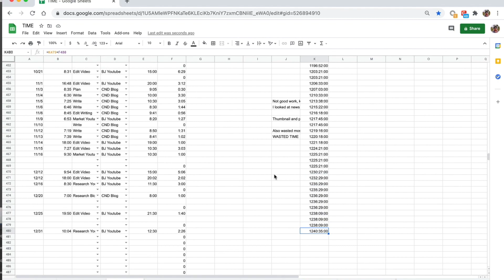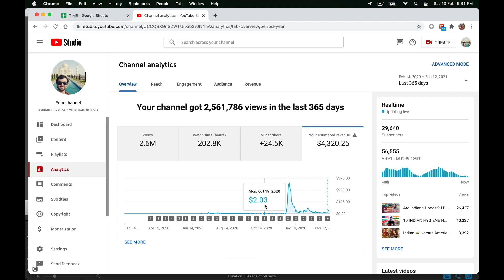Why Foreigners (Like Me) Make Videos About India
Make a full-time income from your Youtube channel or blog in 24 months?

I love making videos about India and I cover why in this video!